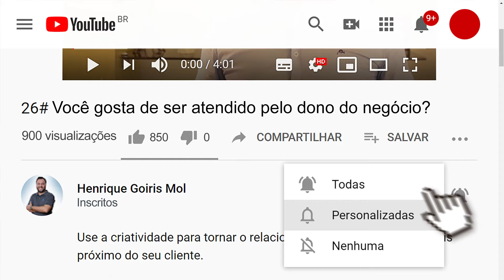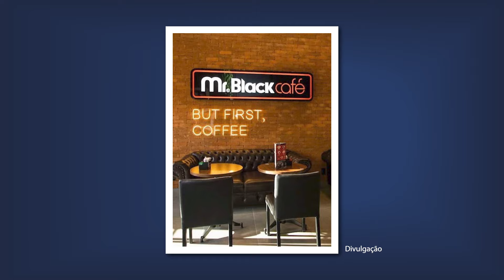Franquias Imperdíveis para Novos Franqueados!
*👀 Quer encontrar as franquias do vídeo?*

*💲 Conheça franquias por Setor! 👇*

⚠️Saiba TUDO Sobre Franquias! CURSO BARATO

🏆 TRANSFORME SEU NEGÓCIO EM FRANQUIA!

Investir em franquias de sucesso é uma estratégia inteligente para quem busca uma oportunidade sólida no mundo dos negócios. O setor de franquias continua a crescer, com diversos segmentos que têm alto potencial. Entre os setores mais promissores estão alimentação, saúde e beleza, que apresentam oportunidades de alta lucratividade e baixo risco. Para este vídeo, eu trouxe franquias de sucesso que você pode investir para ganhar dinheiro na sua cidade. Acompanhe até o final para saber!

🤔 QUEM É HENRIQUE MOL?
HENRIQUE MOL é Presidente do grupo Encontre Sua Franquia, que fortalece o franchising brasileiro através da Educação, Participação em Negócios e Consultoria. Mol também é um dos TOP 3 MAIORES YOUTUBERS do Brasil no segmento de franquias, com mais de 100 mil inscritos neste canal.